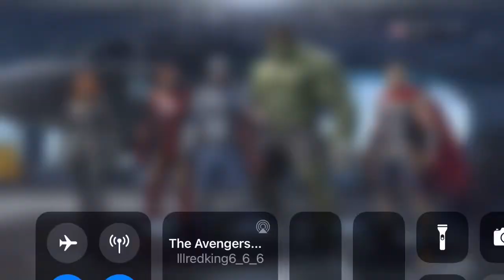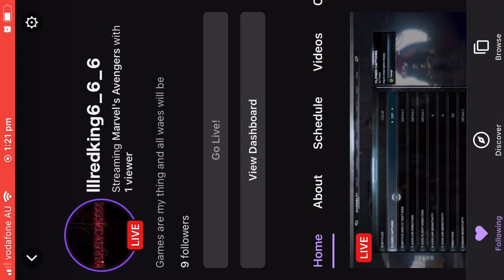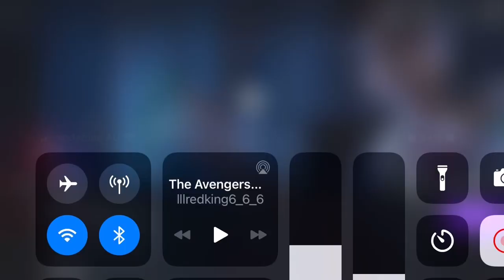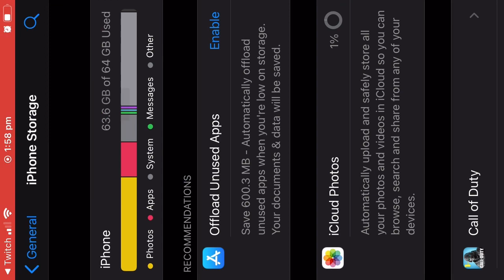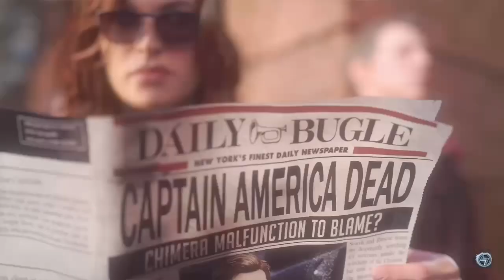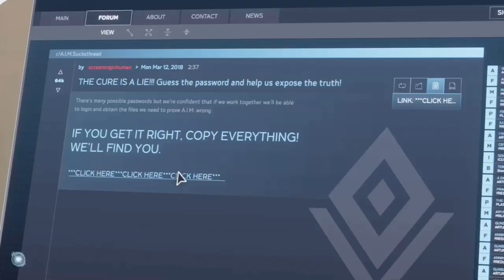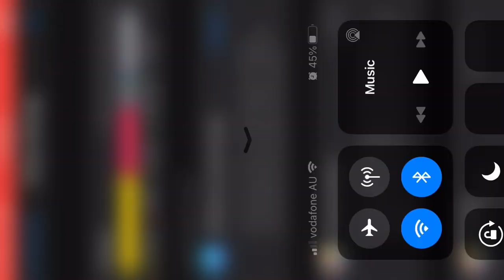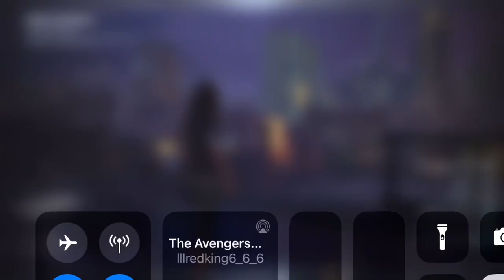Marvel’s avengers episode 1 (A-DAY)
Go to my YouTube

Go to my Instagrams

Go to my twitch